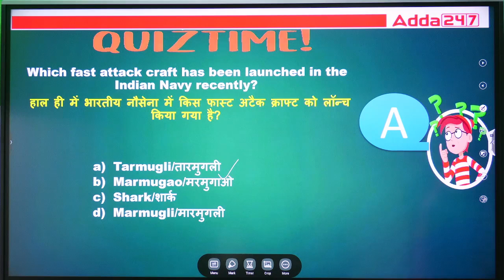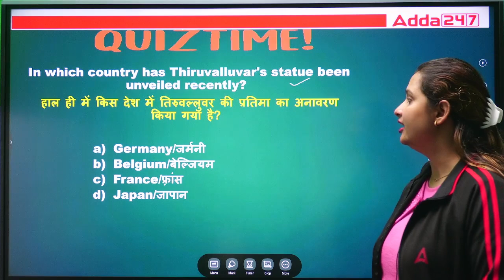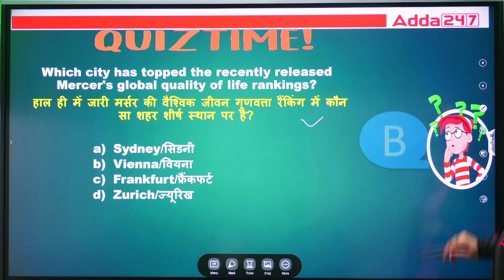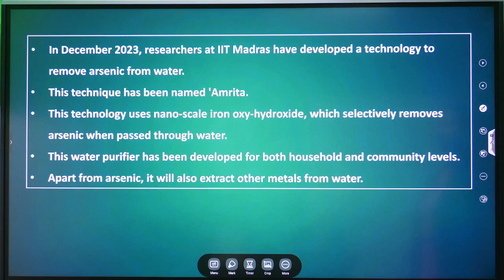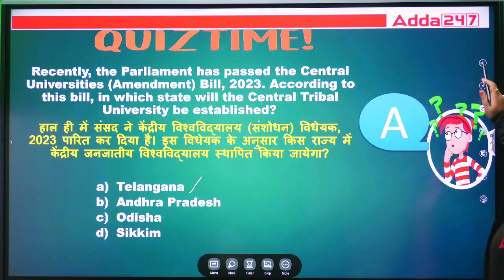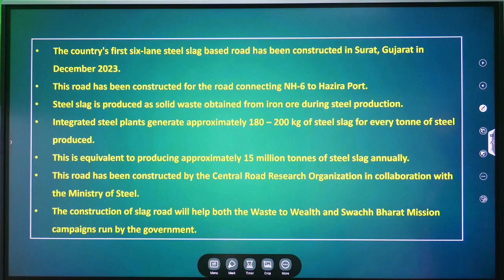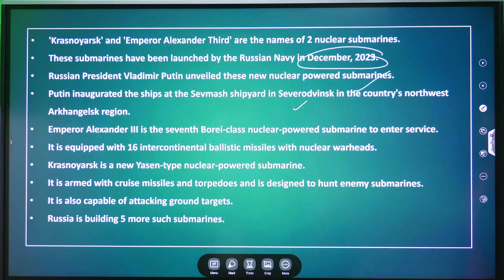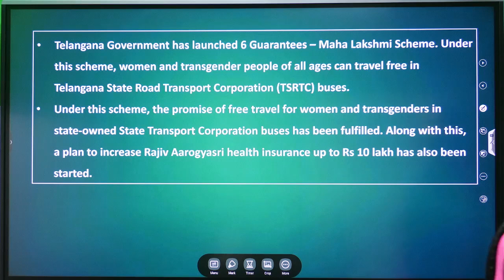15 December Current Affairs 2023 | 10 Min Show | By Vaishalli Ma'am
👉𝐅𝐨𝐫 𝐁𝐚𝐭𝐜𝐡 𝐀𝐝𝐦𝐢𝐬𝐬𝐢𝐨𝐧 𝐫𝐞𝐥𝐚𝐭𝐞𝐝 𝐪𝐮𝐞𝐫𝐢𝐞𝐬, 𝐂𝐚𝐥𝐥 𝐮𝐬 👉 𝟬𝟵𝟲𝟱𝟬𝟬𝟳𝟲𝟮𝟰𝟳 15 December Current Affairs 2023 , Stay informed with Vaishalli Ma'am's comprehensive 10-minute video covering the top current affairs news for December 15, 2023. This concise and informative video is perfect for students, job seekers, and anyone who wants to stay up-to-date on national and international news, sports, business, and entertainment headlines. Get a quick overview of the day's most important events and enhance your general knowledge with this insightful video from Vaishalli Ma'am.

Start Your CUET Preparation With CUET 2024 Safalta 2.O BATCH
Join NOW -